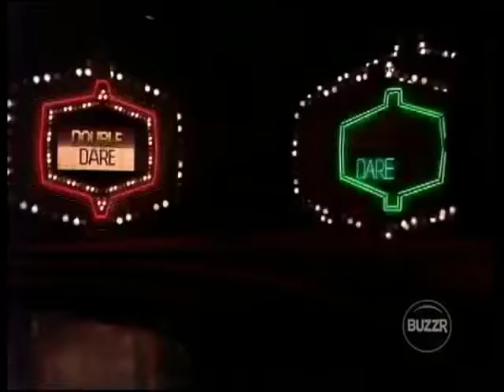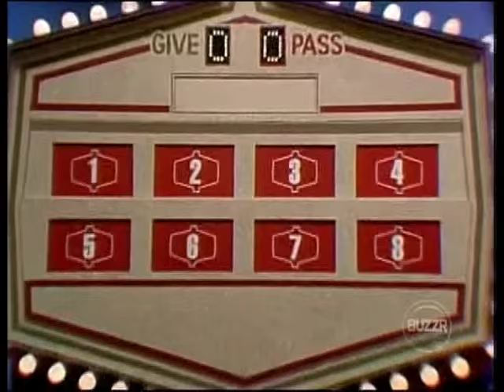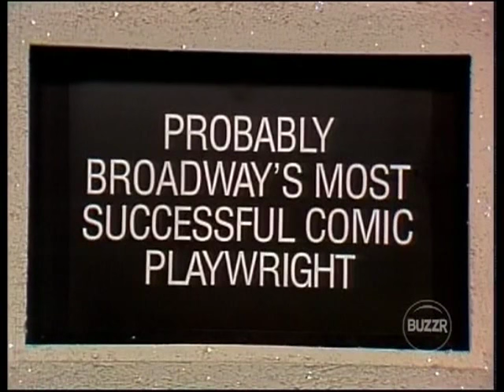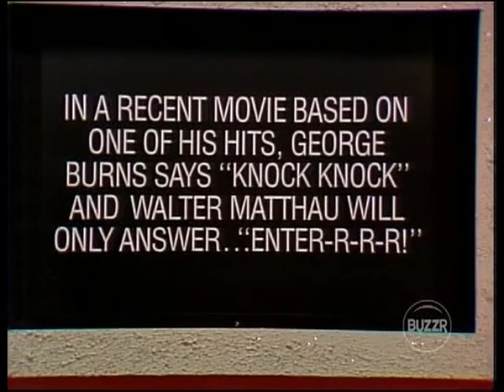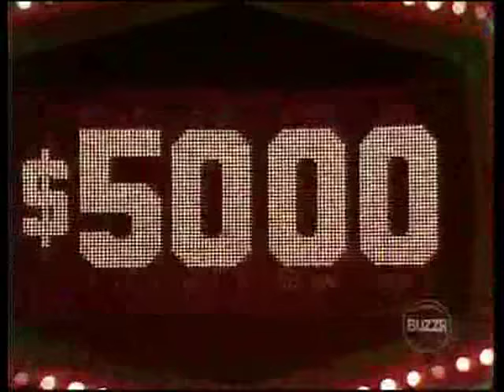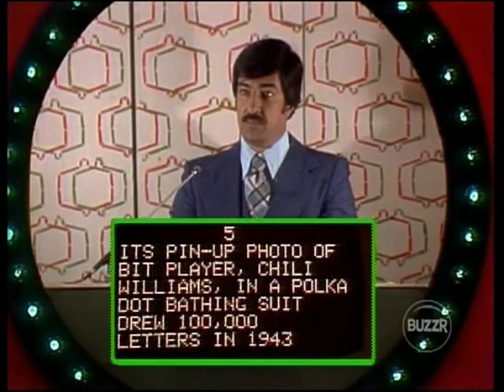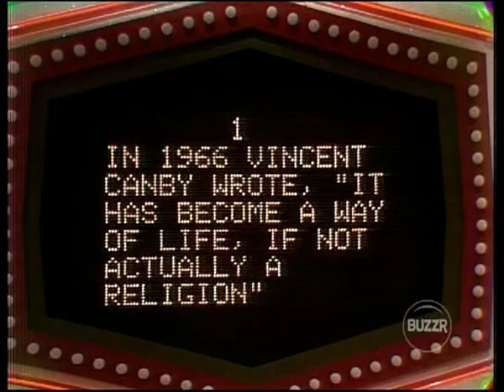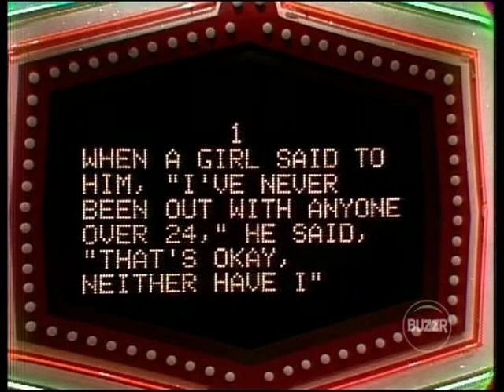Double Dare - Episode #18 Mike v. Nancy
Episode #18 Original Air Date: January 5th, 1977

Watch Double Dare on BUZZR
Sundays at 10:00 PM and 1:00 AM